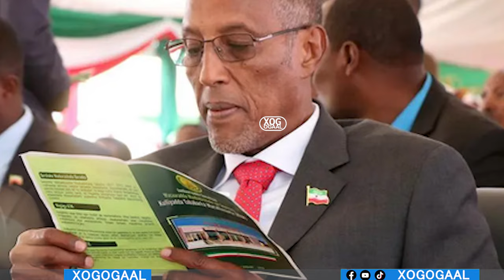Xog Muuse biixi oo waayey garabkii Guusha iyo 100 siyaasi oo ka goostay Kulmiye? 2 qadob oo Sabab?